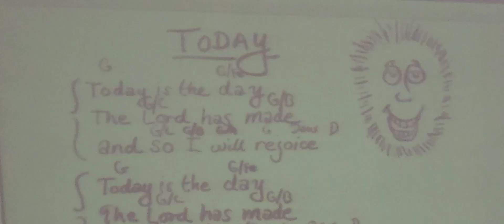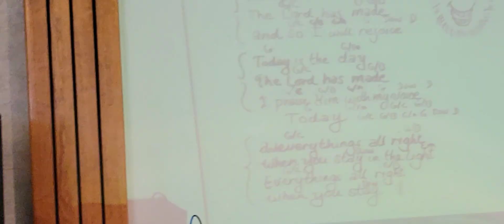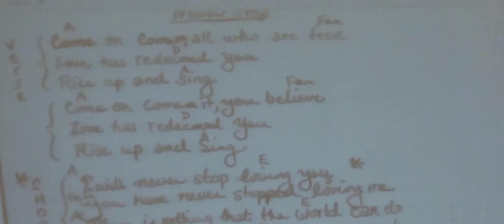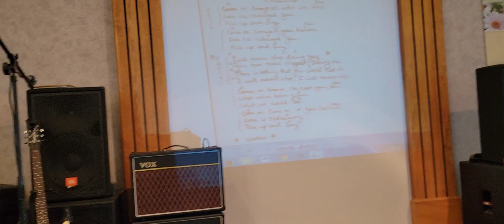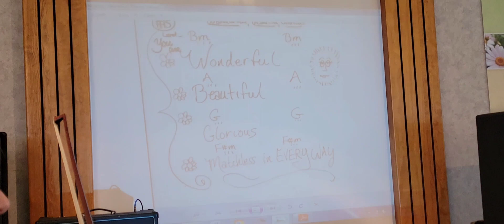Set A Fire, - Jeremy Morris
Set A Fire
Today 6:09
Never Stop/ You are the Sovereign I Am (Your Name is Holy) 9:54
Wonderful Beautiful Glorious 16:49
Worshipping You 22:54

Freedom Church - October 8, 2023